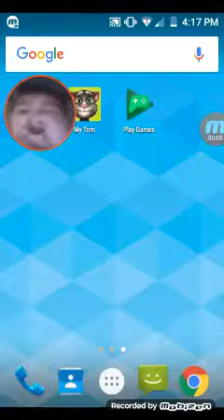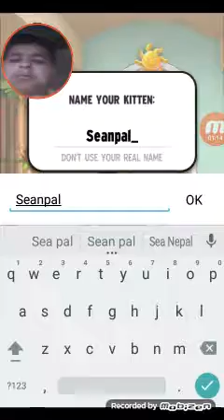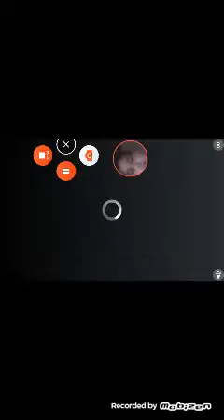My Talking Tom(My Cat Seanpal)Taking Care Of My Cat #1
Taking Care Of My Pet!!!
oKaY ByE